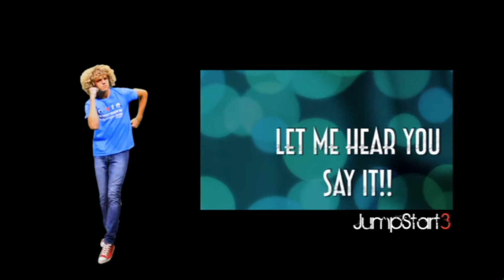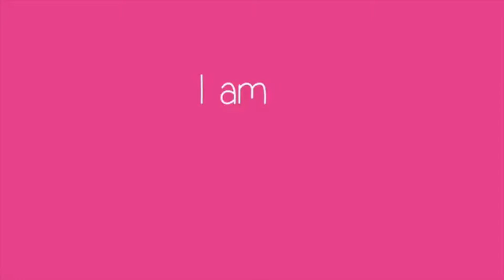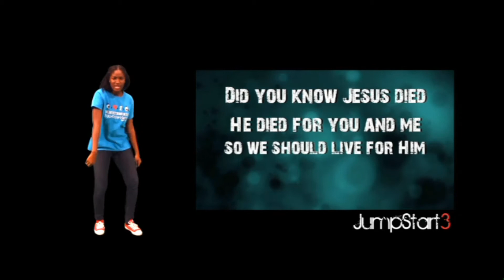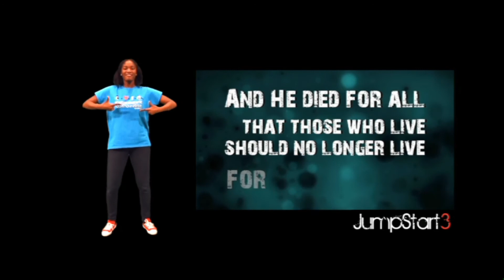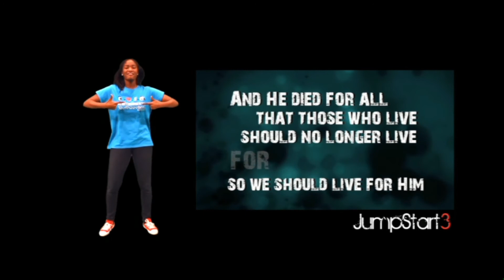Kids Church Online: What Does It Mean To Be A Christian?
This is a good one! Tune in to hear Lauren explain why she became a Christian. Plus, see the Seales family's second installment of Pilgrim's Progress (on location!), and learn what it means to be a follower Jesus... especially when you're still a kid. We're also memorizing Romans 10:9 and learning about the power of the Holy Spirit using garden tools.